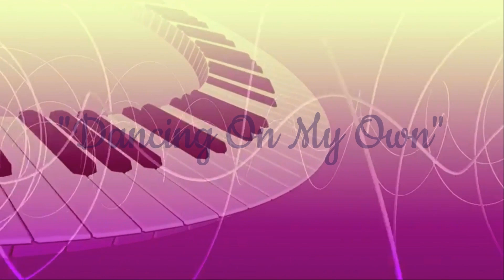dancing on my own hy jemilah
dancing on my own by jemilah

Love from ❤️🌹